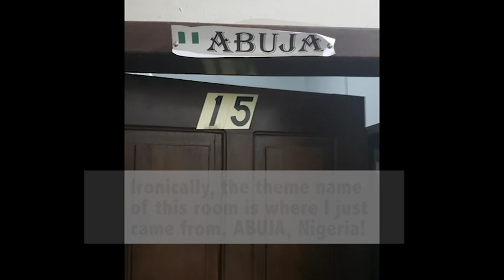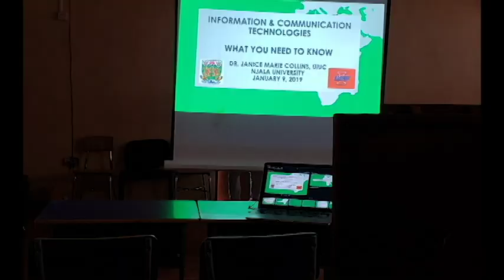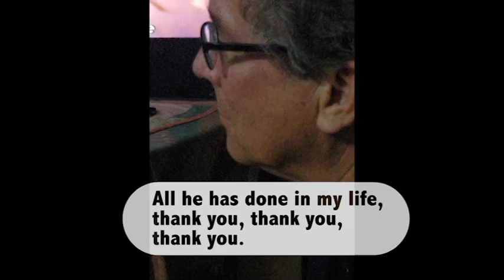Africa: Discovery Innovation Advocacy - Njala-UIUC Connection/ AgReach